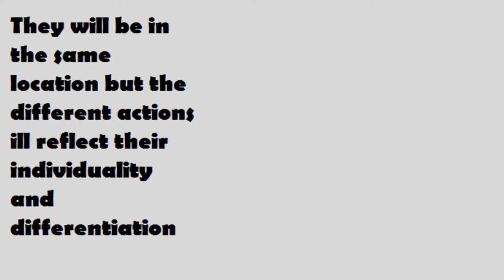Vladimir Propp Theory.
This is our representation of Vladimir Propp's theory, and how it will influence our video